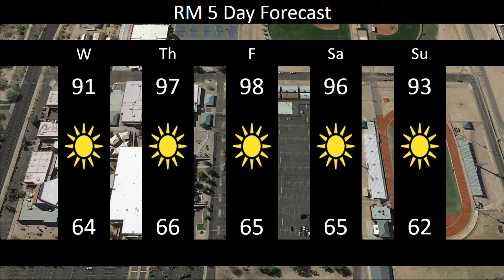Announcements for 4/26/19